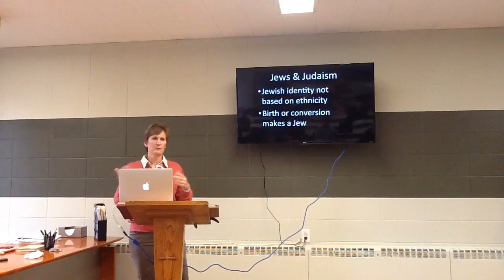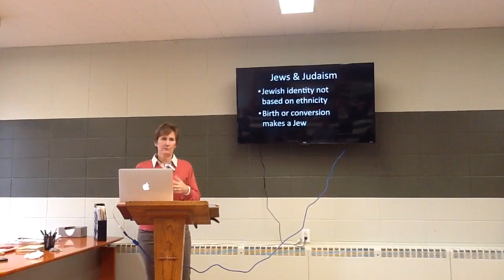World Religions and Cults: Why Christianity. - 12/7/2016 - Lutheran Church of the Master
Dr. Julie teaches on Judaism